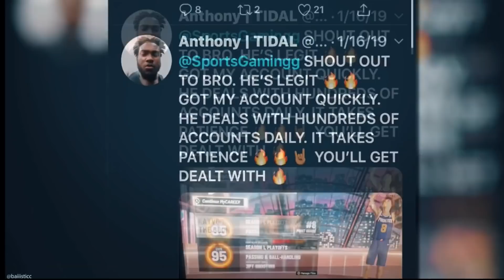$500 WAGER vs 2 LEGENDS in NBA 2K20! COMEBACK OF THE YEAR! CHAD DF vs TheOnly Clan (MUST WATCH)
Hopefully you enjoyed this video or you learned something about NBA 2K21 from this video!

50 hours = moderator
type "!hours" to see how many hours you have!